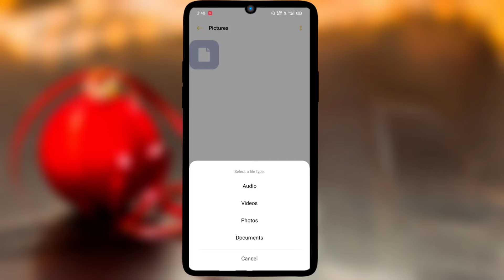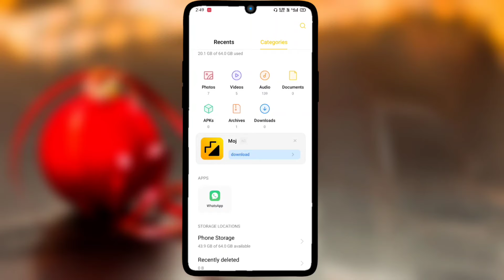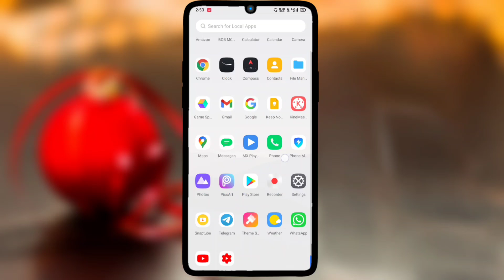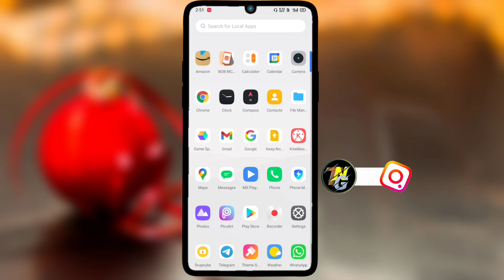Picsart photos not saving | not working | PicsArt photo save in gallery but not show in gallery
Dosto Is Video Mai Aapko Btaya Hun ki kaise aap Pictures save kar sakte ho bina kisi problem ke 👍

|| Dhanywad ||

Everday :)